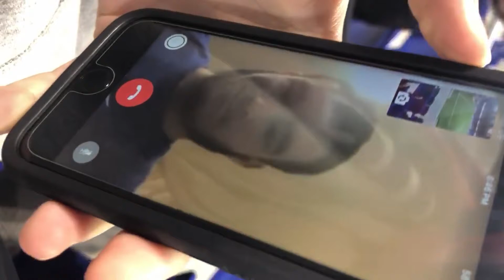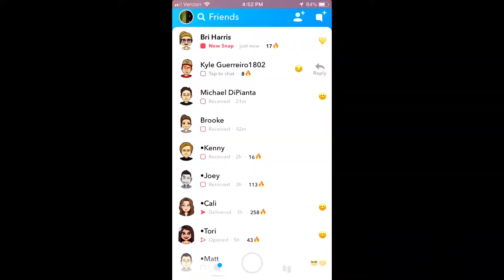NEW YORK RED BULLS SEMI FINALS GAME!!! WE GOT TO MEET TWO PLAYERS!!!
Today's video is another Vlog for you guys and we went to the Semi Finals New York Red Bulls Game!!

We been loving the support you guys been giving us in the last couple videos!!